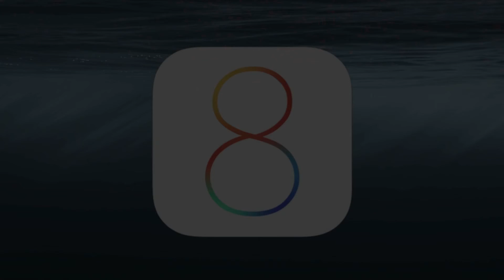IOS 8 Time-lapse "Калейдоскоп"